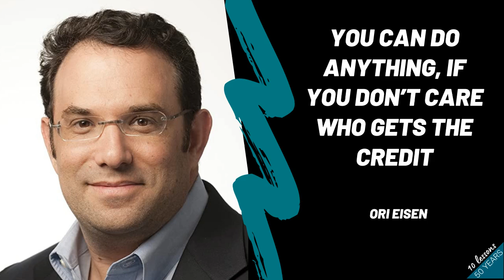Ori Eisen – You can do anything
Ori Eisen has spent the last two decades fighting online crime and he is respected for his business knowledge and leadership. In this episode, Ori tells us why you must "Begin with the end in mind", why "If there is doubt there is no doubt" and the benefit of "Sharpening the saw". Hosted by Siebe Van Der Zee.

You can find the full transcript and show notes